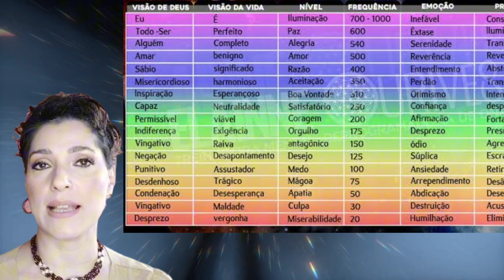Albert Einstein e Nikola Tesla | A CIÊNCIA e o SEGREDO das Vibrações e Energia Universal #22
Um dos maiores cientistas de sempre, Albert Einstein, disse que "tudo na vida é vibração".
Não há nada no universo que não vibre.
Cada átomo, cada molécula, cada ligação entre átomos, todas as partículas do universo, nosso corpo, a terra, todas as estrelas, galáxias e até o universo inteiro estão todos em constante vibração.
Todos eles estão vibrando a uma determinada frequência.
Nikola Tesla: "Se queres descobrir os segredos do universo, pense em termos de energia, frequência e vibração."

MUITO OBRIGADA, MUITO OBRIGADA, MUITO OBRIGADA 🙏🌻😘